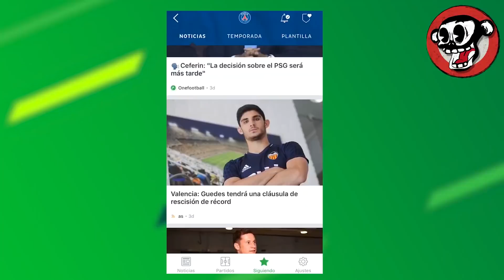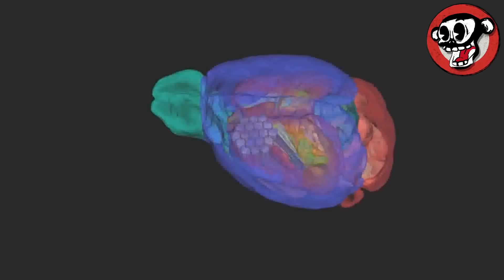5 INVENTOS QUE VAN A CAMBIAR EL MUNDO!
5 INVENTOS QUE VAN A CAMBIAR EL MUNDO!

LA CIVILIZACIÓN HUMANA NO PARA DE AVANZAR Y, CON ELLA, LOS AVANCES TECNOLÓGICOS, DESDE AUTOMOVILES QUE SE MANEJAN SOLOS, HASTA CARNE AUTENTICA DE ANIMAL CREADA EN LABORATORIOS PODRIAN SER COSAS HABITUALES EN UN FUTURO NO MUY LEJANO
ACOMODA TUS POMPITAS Y AGARRA TUS PAPITAS PUES YA VAMOS ACOMENZAR AHORITA… HOY PRESENTAMOS PARA TI 5 INVENTOS QUE VAN A CAMBIAR EL MUNDO

🔴Contenido exclusivo de tops, curiosidades, tendencias y viral🌎
Para promociones/negocios/o ideas para algún vídeo:

original than necessary, and has no negative effect on the market for the original work.

Title 17, US Code (Sections 107-118 of the copyright law, Act 1976):
respective companies.